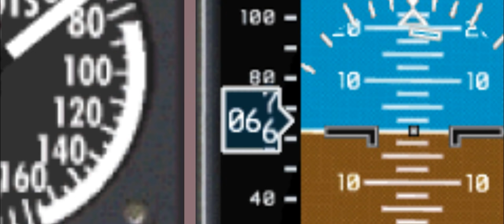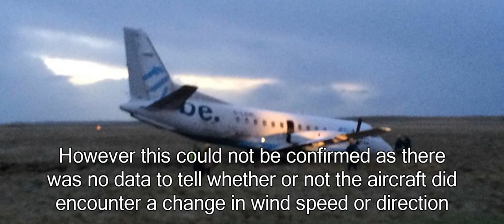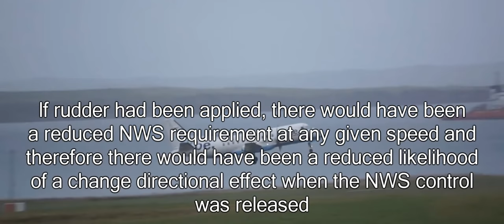Air Disasters Shorts - Flybe Flight 6821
A Saab 340B, performing flight BE6821 from Stornoway Airport (SYY) to Glasgow (GLA) suffered a runway excursion upon takeoff.